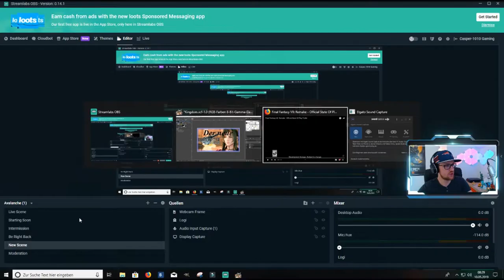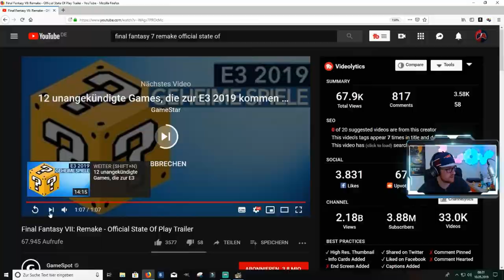Final Fantasy 7 remake neuer Trailer │Final Fantasy 7 state of the play trailer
Hallo undWillkommen zum nächsten Final Fantasy 7 remake Video und dem neuen state of the play trailer von FFVII